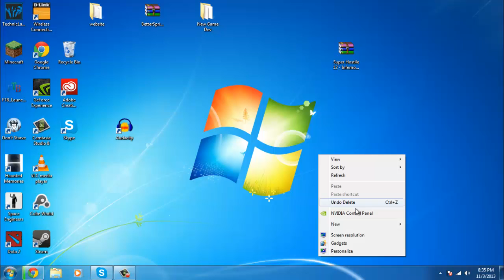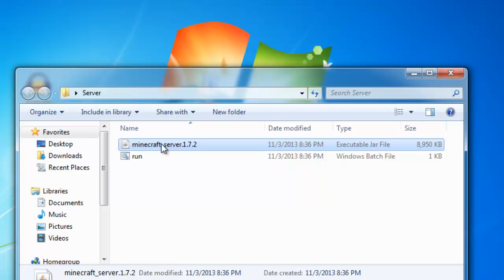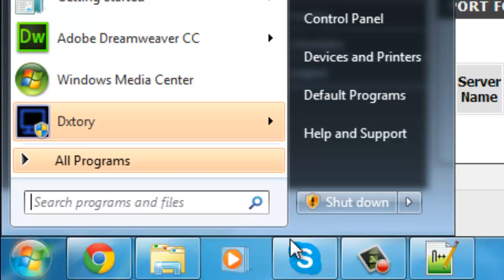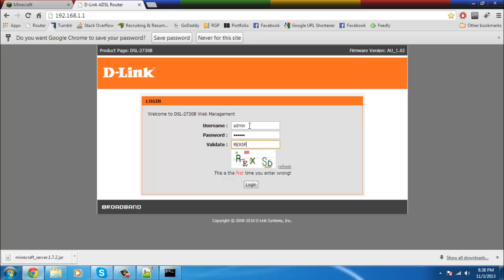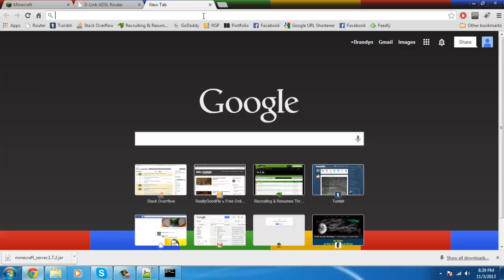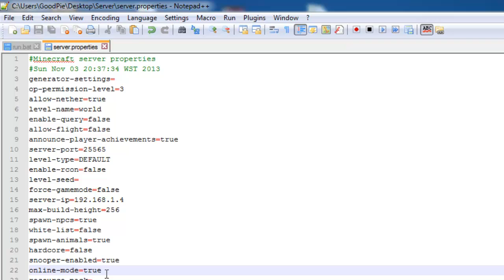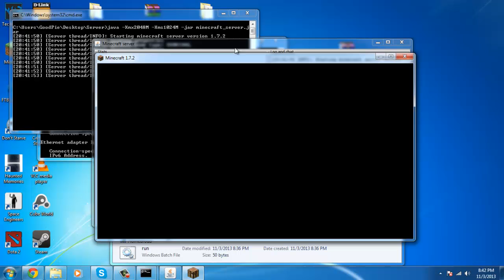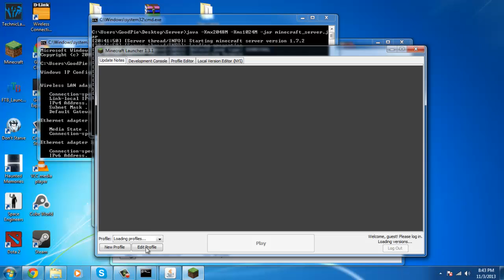How To Make a Vanilla Minecraft Server + Port Forwarding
Hey guys! In this tutorial I will be showing you guys how to make a Minecraft Vanilla Server and how to do some basic Port Forwarding (NOT FOR ALL ROUTERS).

Type "ipconfig" into cmd.

Port To Open:
25565

If you have any concerns or queries regarding the tutorial, please leave a comment in the comment section down below.

FAQ:
Q) The terminal shows for a split second and then stops. What is going on?
A) There are many reasons why this may be happening. Add PAUSE at the end of your batch file and it will tell you the complete error. Either post that into the comment section or use google.

Q) Java process is already in use. What do I do?
A) Close all java processes via task manager in Windows. Alternatively, restart your computer.

Q) Java isn't recognised as an internal or external command. What do I do?
A) Install JDK on top of JRE. Alternatively, you may need to define java in a system path. You can do a quick google search on this and there should be plenty of answers.

Q) Port forwarding isn't an option on my router.
A) All routers are different and your router may be outdated. It may alternatively be called "Port Triggering". If not, try and update firmware or alternatively buy a new router (may be better option)